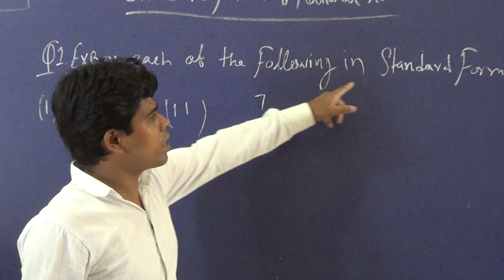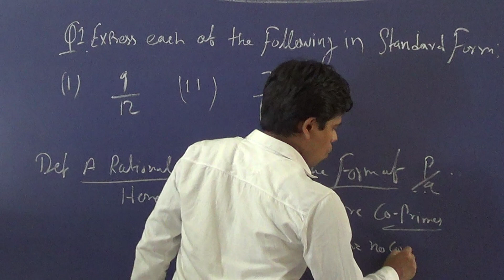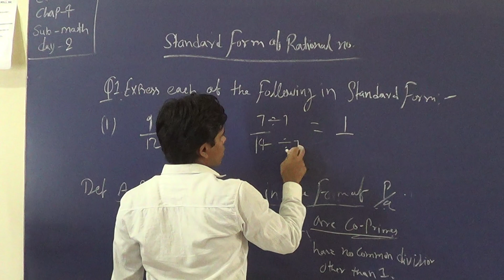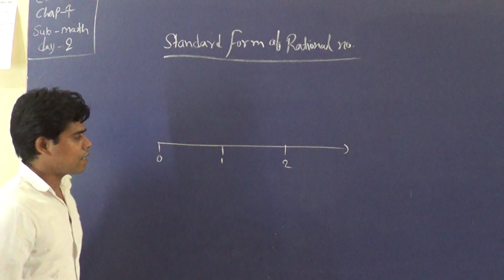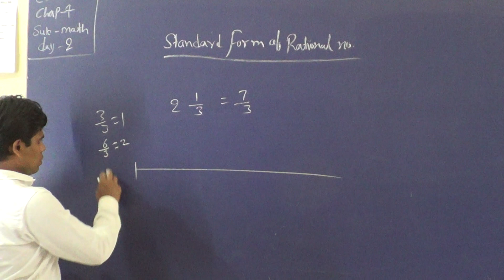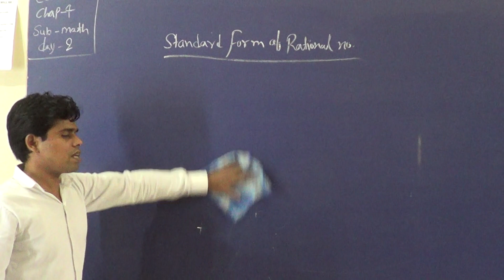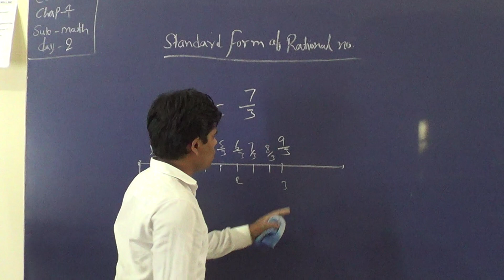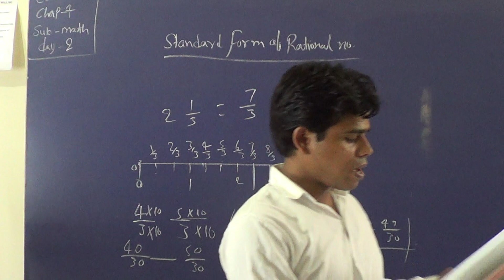DAY 2 CLASS 7 MATH LESSON 4